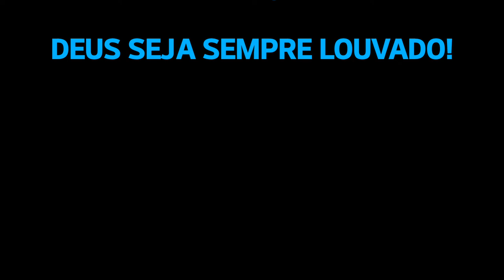MARES DA VIDA - MENSAGEM DE FÉ E ESPERANÇA - BELAS MENSAGENS